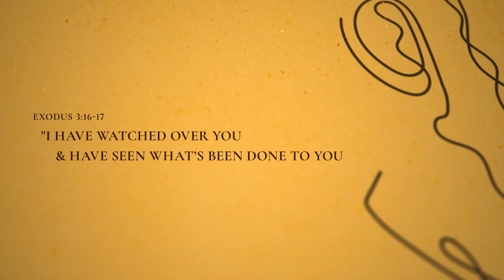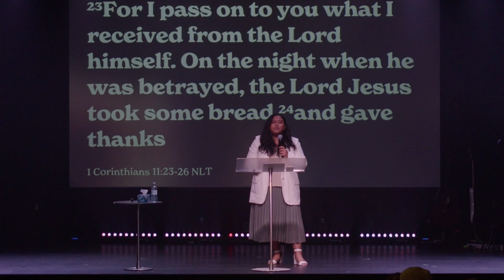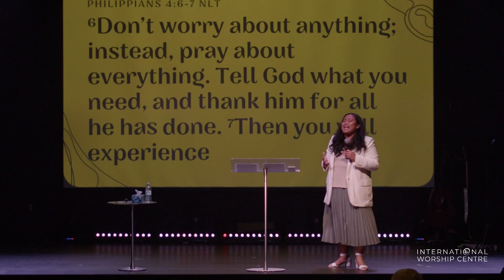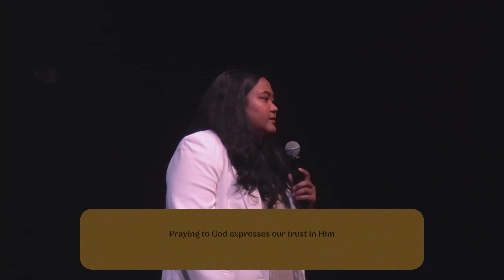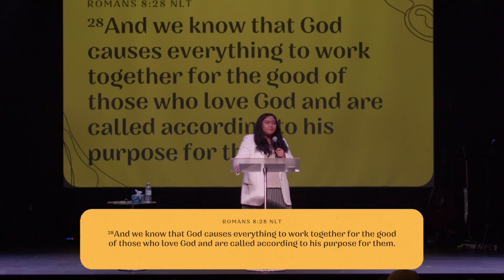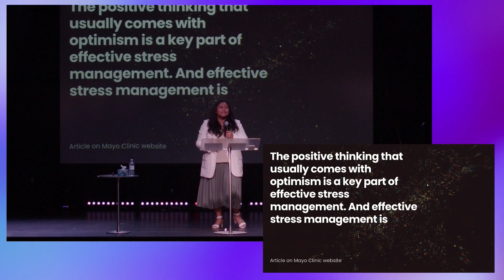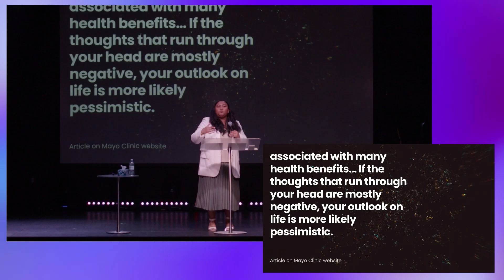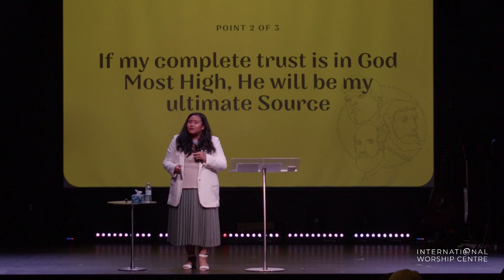The God of Our Fathers: El-Elyon, God Most High | September 03, 2023 | Marie Gravoso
What's Next? 👋✅

Engage with us during the service